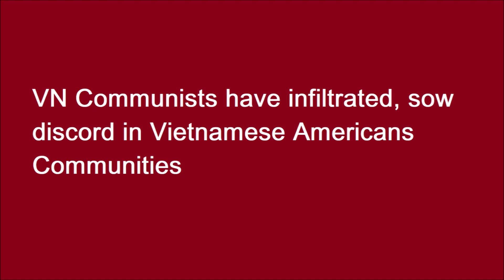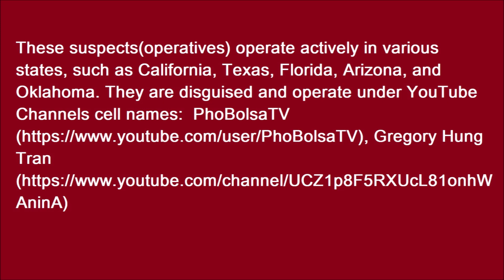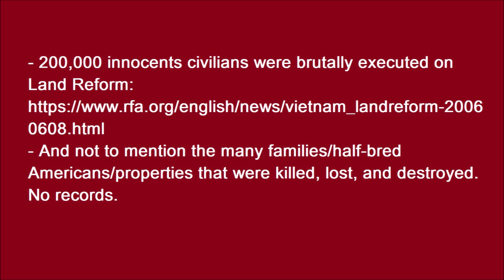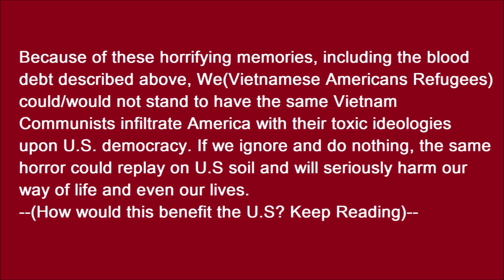VN Communists have infiltrated sow discord in Vietnamese Americans Communities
Foreign Influence Operations sponsored by Vietnam's Communists are active and believed to have infiltrated multiple cities in the U.S. Their mission is to spread disinformation, sow discord, and ultimately undermine confidence in our democratic institutions and values. Today, these operations and operatives are fabricating stories and propaganda on social media platforms to discredit/discord 2.5 Million Vietnamese American Refugees/Communities and openly undermine U.S. Democratic values. We believe targeting the refugee community is a new case study for Foreign Influencers to gain against U.S interests.  The bigger question here’s… Who’s Next?

Therefore, we ask that you sign this petition in an attempt to stop foreign infiltration of any kind. And with your support, we intend to push forward a formal request for the FBI Foreign Influence Task Force (FITF) to investigate the list of suspected operatives we have identified below.

 -(What is the story here? Keep Reading)-

These suspects(operatives) operate actively in various states, such as California, Texas, Florida, Arizona, and Oklahoma. They are disguised and operate under YouTube Channels cell names:  PhoBolsaTV, Gregory Hung Tran, MVTD - Một Vòng Trái Đất, Chuyen Nuoc My Cua Ti, and Sóng Ngầm TV.  Their operations and motives are defined in two categories:

    Activities - pertaining to:
        Organizing the Vietnamese Communist Party in the U.S.
        Annual Meetings with Vietnamese Communist Party officials in Vietnam.
        Linking their resources to build a solid Foreign Influence Operational network In the U.S.
    Influences - classified as follows:
        Sow Discord evidence   - Links  #1, #2, #3, #4, #5, #6, #7, #8, #9
        Spread Disinformation  evidence - Links  #1, #2, #3, #4, #5

-(How would this impact me? Keep Reading)-

As you may already know, per history, Vietnam Communist Party violated the Geneva Accords of 1954, and many believed that they were directly/indirectly responsible for the Genocide of =~ 4.2 Million Vietnamese lives. Breakdown/Counts from the start of the war in 1955 (just a broad estimate, many more not accounted):

    2 Million Vietnamese civilians and 1.55 Million soldiers died in the war.
    155,000 out of 2 Million South Vietnamese civilians were killed/died during forced labor in the New Economic Zones program of 1976. (this number rose to 1 million death according to some unconfirmed sources )
    165,000 out of 1.2 Million former South Vietnamese Soldiers/Personnel were killed/died during their imprisonment in the Re-education Camps.
    400,000 out of 3 Million BOAT PEOPLE(VN Political Refugees) were killed/died at sea.
    200,000 innocents civilians were brutally executed on Land Reform.
    And not to mention the many families/half-bred Americans/properties that were killed, lost, and destroyed. No records.

So in comparison, The Fascist Nazis Holocaust killed 6 million lives across Europe, whereas Vietnam's Communists "are believed" to have killed 4.2 million Vietnamese (direct/indirectly) in one "tiny" country. This comparison shows the level of cruelty Vietnam's Communists possess and is capable of any necessary means of destruction to maintain power.

Because of these horrifying memories, including the blood debt described above, We(Vietnamese Americans Refugees) could/would not stand to have the same Vietnam Communists infiltrate America with their toxic ideologies upon U.S. democracy. If we ignore and do nothing, the same horror could replay on U.S soil and will seriously harm our way of life and even our lives.

-(How would this benefit the U.S? Keep Reading)-

The U.S. is our second/final home. And Is Our Pride and Only Hope against the dictator party of Vietnam communists. Furthermore, as U.S. citizens/permanent residents, we have an obligation to fight and stop Vietnam's communist infiltration or any foreign/domestic threats. By doing so, we directly help keep the U.S democracy stronghold and, as a result, benefit U.S citizens from the same horror we've experienced with Vietnam communism.

This petition is critical to us. God Bless you, and God Bless America!

Sincerely,

- Vietnamese American Refugees